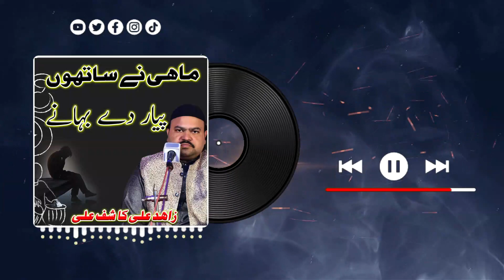Mahi Ne Sathon Pyar De Bahane | Zahid Ali Kashif Ali | Viral Tiktok Qasida | Heart Touching Naat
Team Music pakistan
Title - Mahi Ne Sathon Pyar De Bahane
Artist - Zahid Ali Kashif Ali